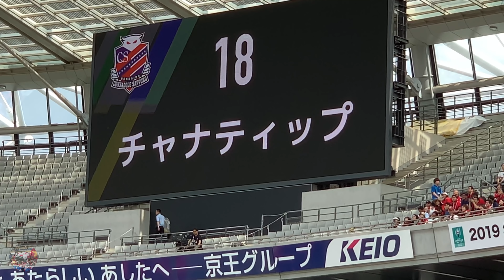[Chanathip highlights vs Tokyo] チャナティップ ハイライトไฮไลท์ของชนาธิป FC東京 vs 北海道コンサドーレ札幌 (2019.5.18)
2019年J1第12節のチャナティップのハイライトです。